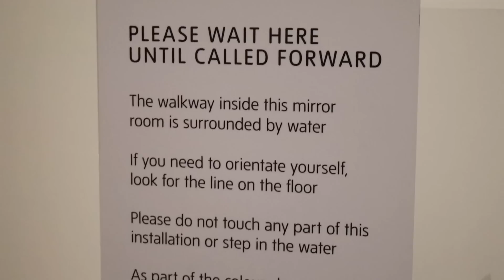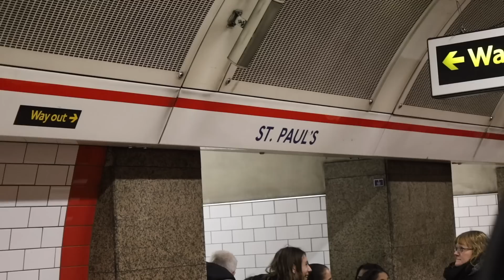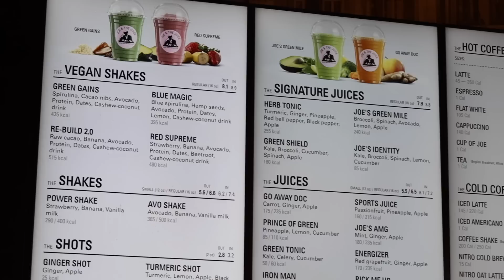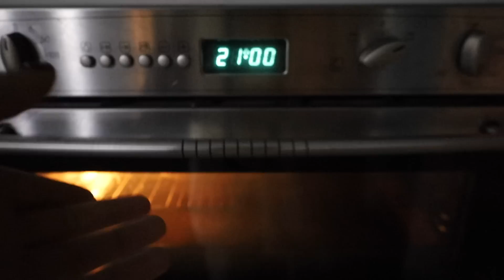Vlog 17 | Μετακόμισα 🇬🇧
Vlog 16: Μετακόμιση στην Αγγλία 🇬🇧
Οι αλλαγές συμβαίνουν συνέχεια. Σημασία έχει να τις βλέπουμε δεν ευκαιρίες και όχι σαν δυσκολίες! Πρέπει να κρατάμε όσα μας δίνουν δύναμη και να προχωράμε στο καινούργιο! Ελπίζω το σημερινό βίντεο να σας αρέσει και να σας κάνει ευχάριστη παρέα ❤️

Σας περιμένω και στο προφίλ μου στο Instagram 🫶🏻